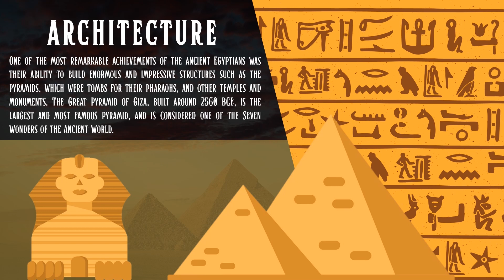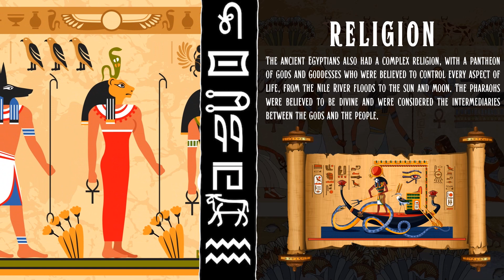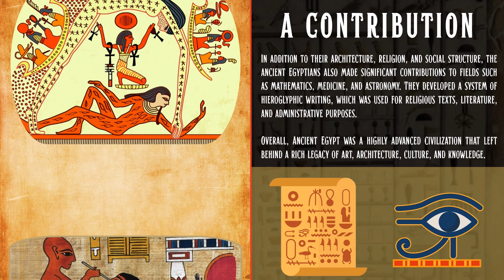Ancient Egypt | History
Ancient Egypt was a civilization that thrived in the northeastern region of Africa along the Nile River from around 3100 BCE to 30 BCE. The ancient Egyptians were known for their advanced technology, culture, religion, and architecture, and left behind an incredible legacy that has fascinated people for centuries.

One of the most remarkable achievements of the ancient Egyptians was their ability to build enormous and impressive structures such as the pyramids, which were tombs for their pharaohs, and other temples and monuments. The Great Pyramid of Giza, built around 2560 BCE, is the largest and most famous pyramid, and is considered one of the Seven Wonders of the Ancient World.

Ancient Egyptian society was highly structured, with a strict social hierarchy that placed the pharaoh at the top, followed by priests, nobles, merchants, and farmers. The majority of the population were peasants who worked the land and paid taxes to the pharaoh. The ancient Egyptians believed in an afterlife, and so they mummified their dead and filled their tombs with goods and treasures to aid them in the next world.

The ancient Egyptians also had a complex religion, with a pantheon of gods and goddesses who were believed to control every aspect of life, from the Nile River floods to the sun and moon. The pharaohs were believed to be divine and were considered the intermediaries between the gods and the people.

In addition to their architecture, religion, and social structure, the ancient Egyptians also made significant contributions to fields such as mathematics, medicine, and astronomy. They developed a system of hieroglyphic writing, which was used for religious texts, literature, and administrative purposes.

Overall, Ancient Egypt was a highly advanced civilization that left behind a rich legacy of art, architecture, culture, and knowledge.